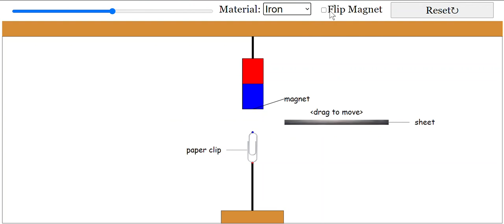Riveting and Rotating Paperclip and Magnet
Riveting and Rotating Paperclip and Magnet to demonstrate magnetism passes through non-magnetic materials HTML5 Applet Javascript
video created by siti